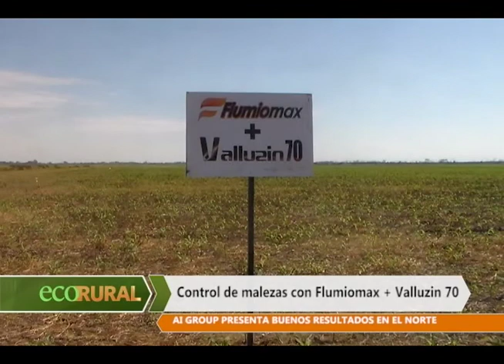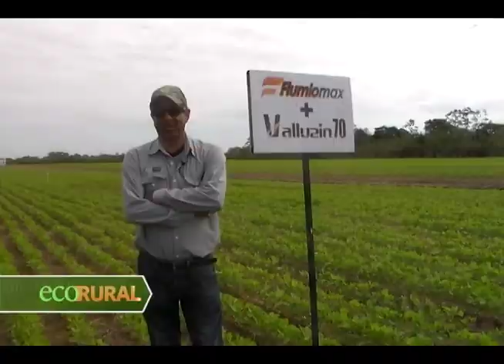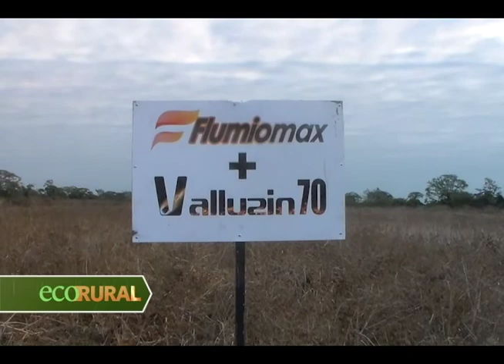Ai Group presenta su control de malezas con sus herbicidas Flumiomax y Valluzin 70